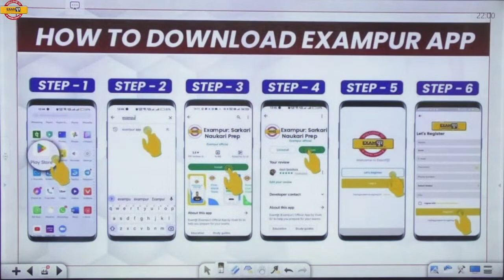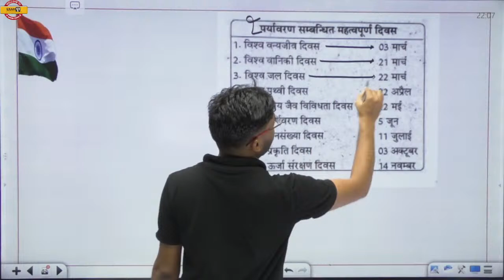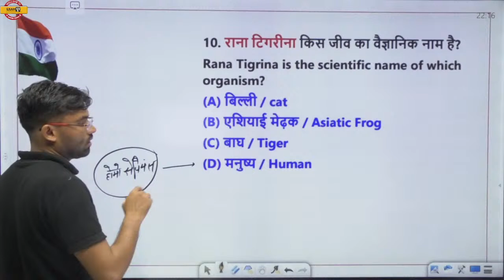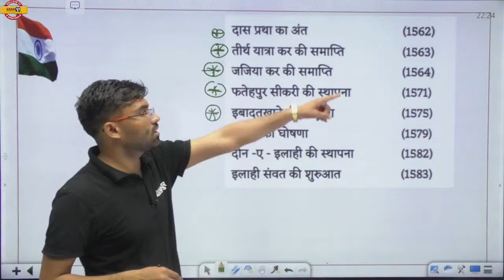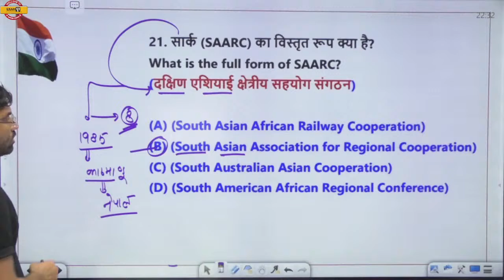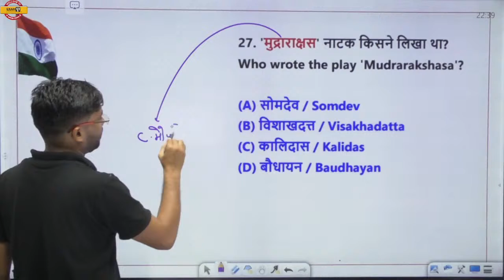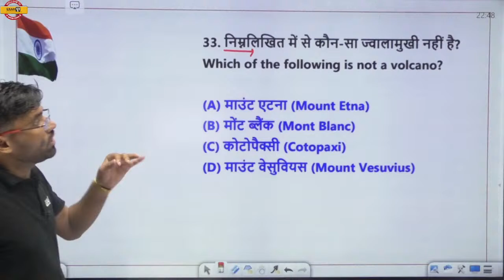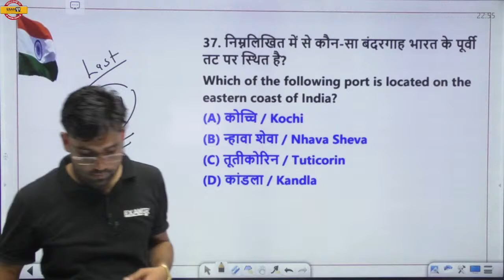MPSI / Forest Guard GK GS | MP Patwari GK GS Mock Test | Static Gk by Dushyant Sir